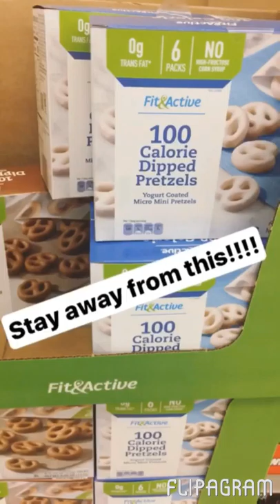Shift Shop Video Journal - DAY 1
This is my journey with Shift Shop - if you want to know more about the program and how you can get it and be supported by me, shoot me a message